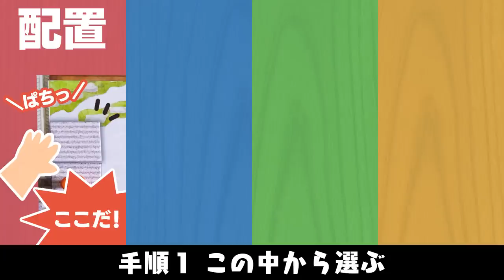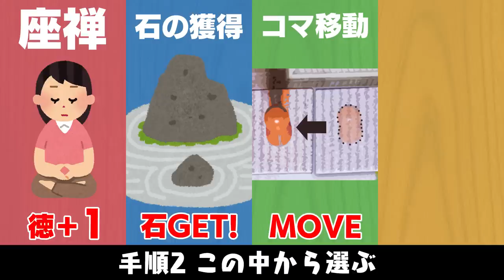【ボドゲ実況】おしとやかすぎる枯山水。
おめシスといえば、枯山水。枯山水といえば、おめシス。

▼他のボドゲ実況はこちら！